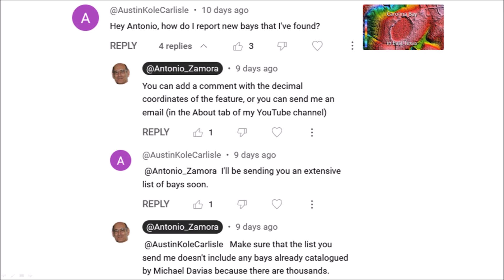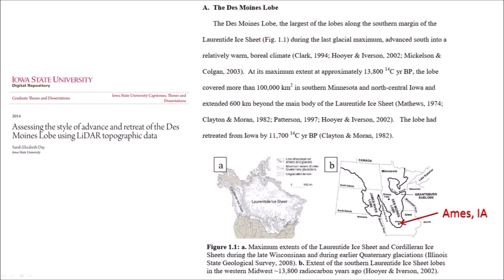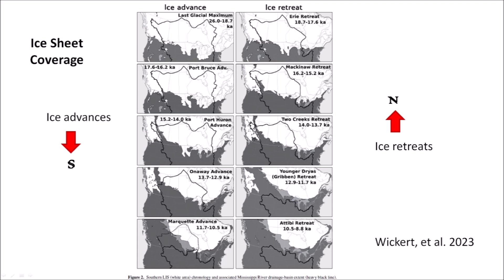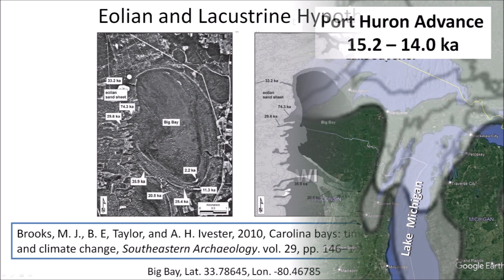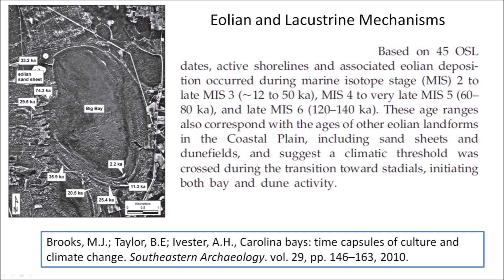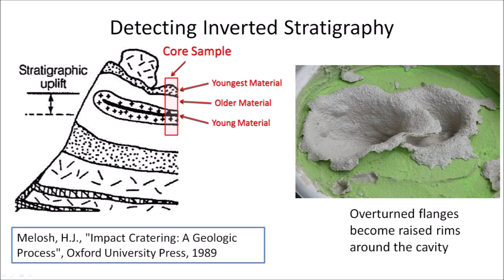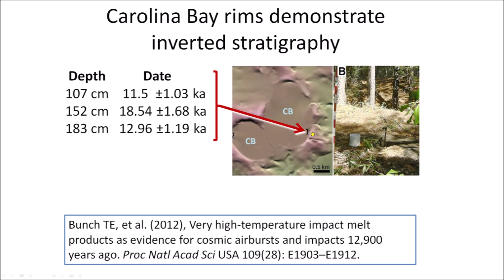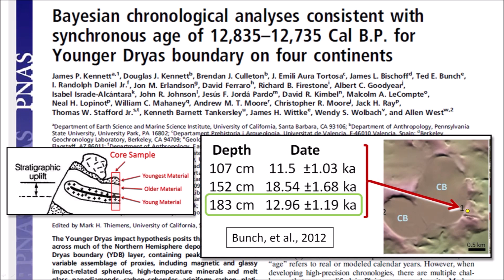Contextual Dating of Carolina Bays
The elliptical geometry of the bays implies that they originated as inclined conical cavities or penetration funnels. The bays are radially oriented toward the Great Lakes.  For this reason, the Glacier ice impact hypothesis proposes that the Carolina Bays were created by oblique impacts of glacier ice ejected by one or more extraterrestrial impacts on the Laurentide Ice Sheet. If this is true, the Carolina Bays formed contemporaneously. This episode discusses a method of dating the emplacement of the Carolina Bays using the geologic law of superposition and the established dates for the advance and retreat of the Laurentide Ice Sheet.

Carolina Bay Survey. LiDAR Visualization Tool using Google Earth by Michael Davias.

Python programs for least squares fitting of ellipses.